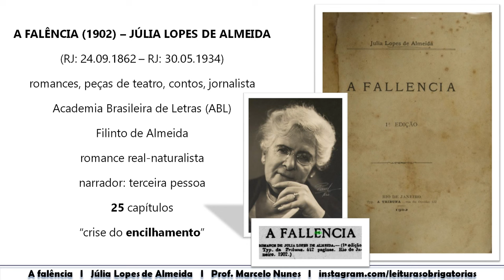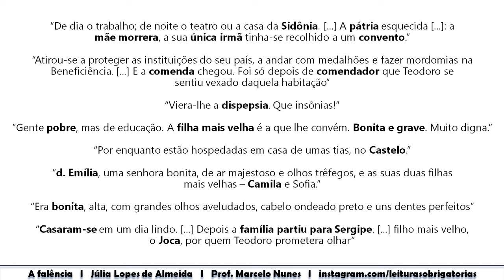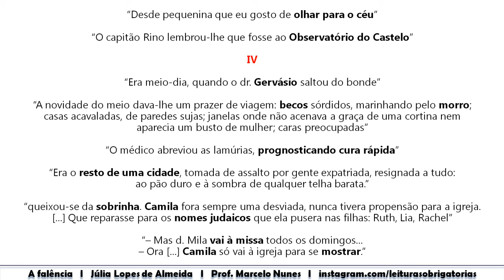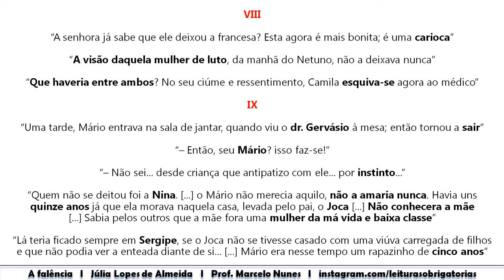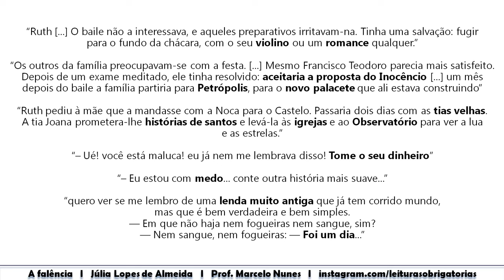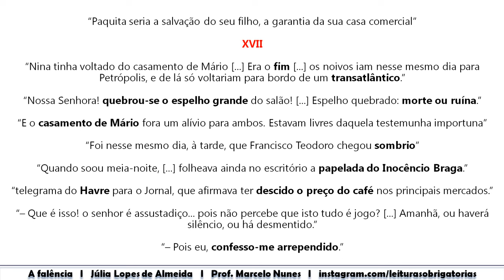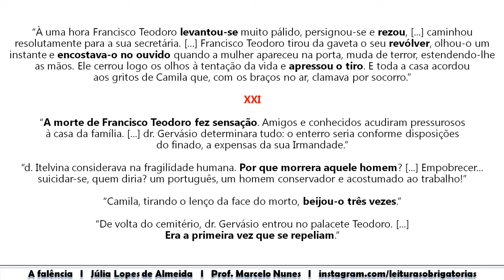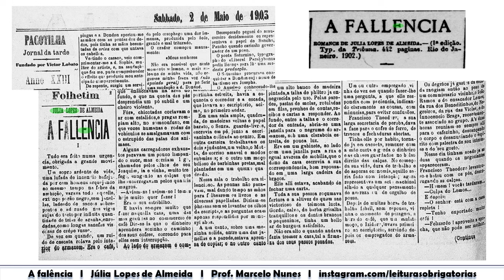A falência (1902), de Júlia Lopes de Almeida. Prof. Marcelo Nunes